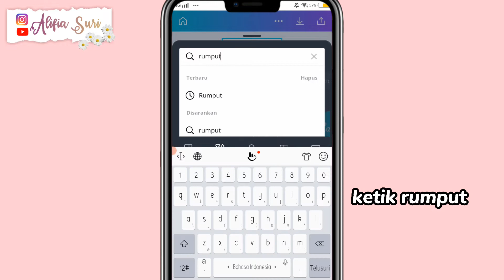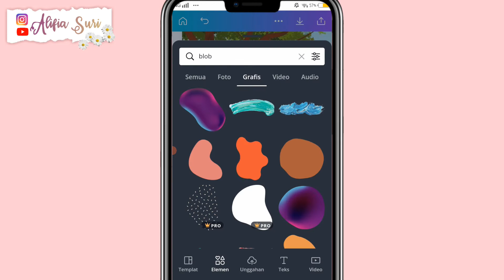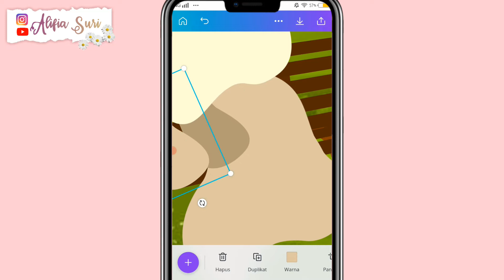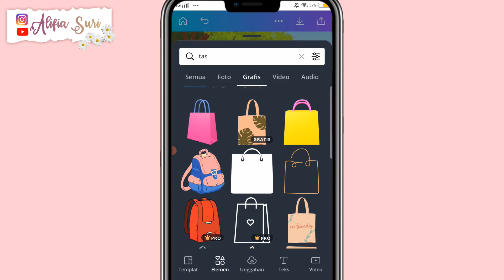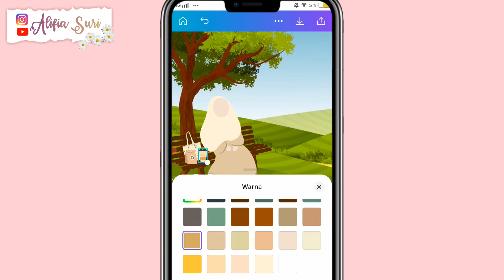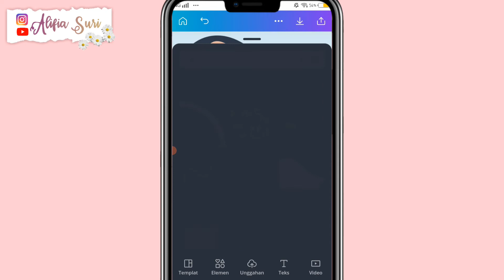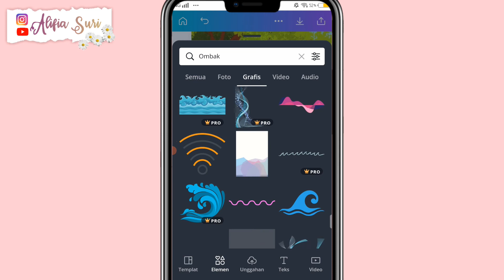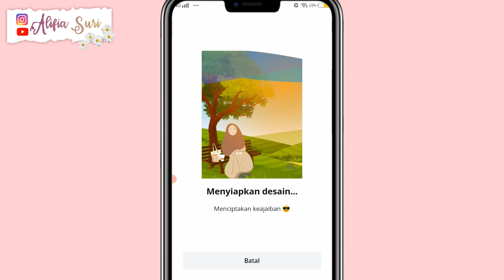Membuat avatar muslimah di Canva | elemen canva free